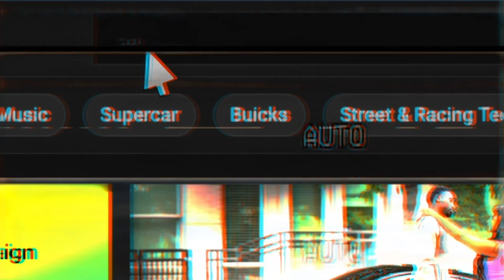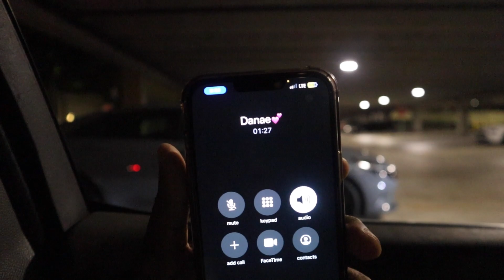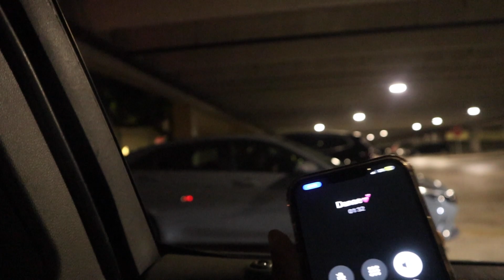My Friend Told Me She LOVE ME ?!? 😳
DG3 V.I.P. CLUB